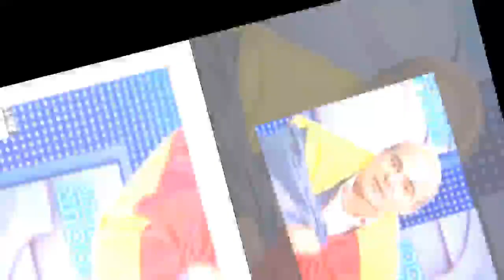Rareş Bogdan anunţă APOCALIPSA în Guvern: Trei oameni-cheie ar fi DAŢI afară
Rareş Bogdan anunţă APOCALIPSA în Guvern: Trei oameni-cheie ar fi DAŢI afară - 'Dragnea împinge partidul spre PRĂPASTIE'